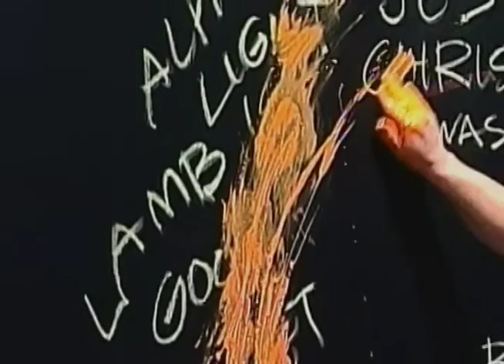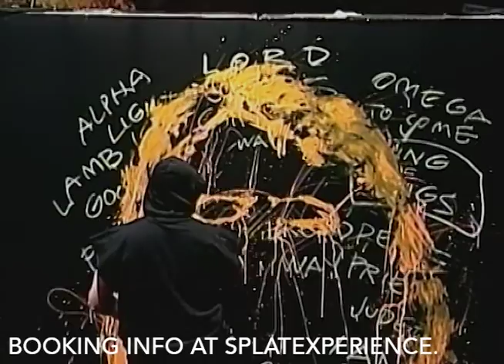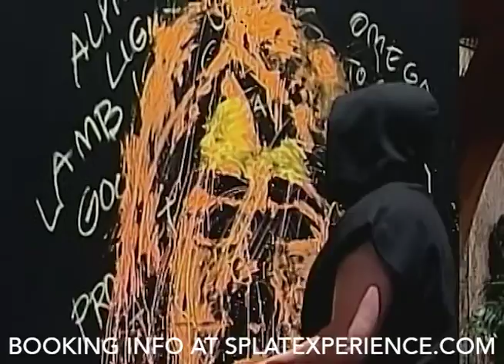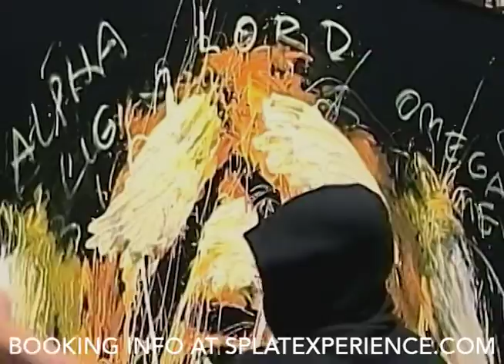02 AboveAll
Above All has become our most popular painting presentation. Let us bring this powerful performance piece to your church or event! splatexperience.com